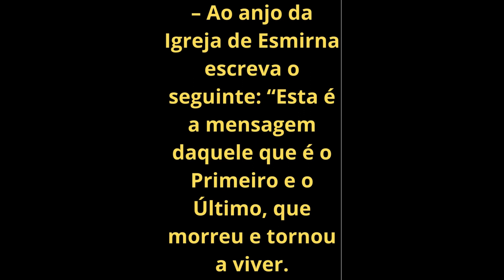Apocalipse capítulo 2 versículo 8 Mensagem à Igreja de Esmirna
8 – Ao anjo da Igreja de Esmirna escreva o seguinte: “Esta é a mensagem daquele que é o Primeiro e o Último, que morreu e tornou a viver.